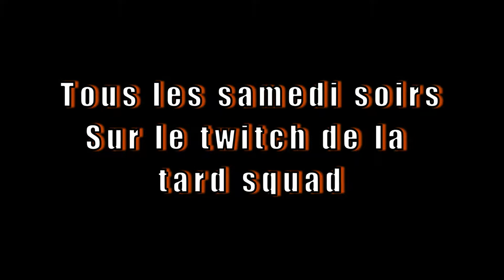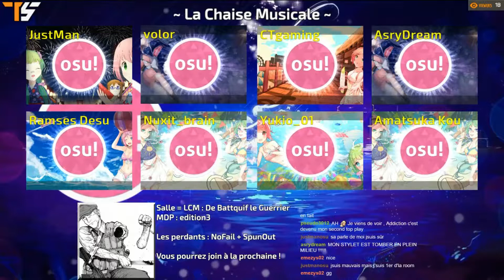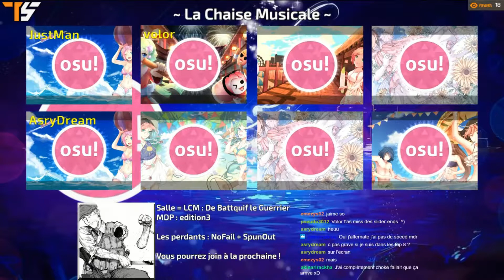La chaise musicale | Saison 1 Episode 1